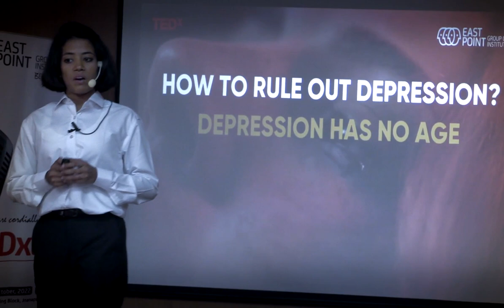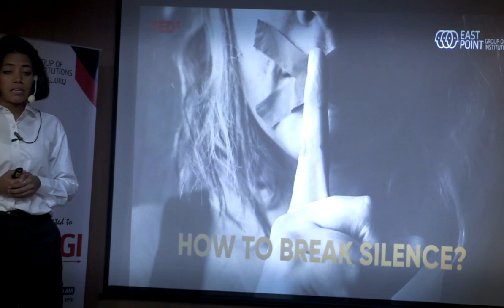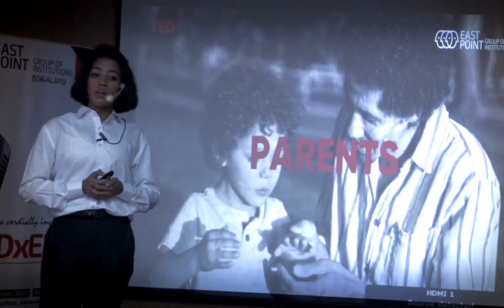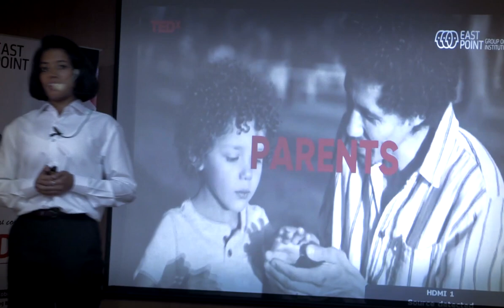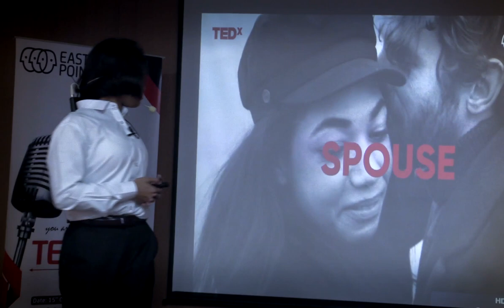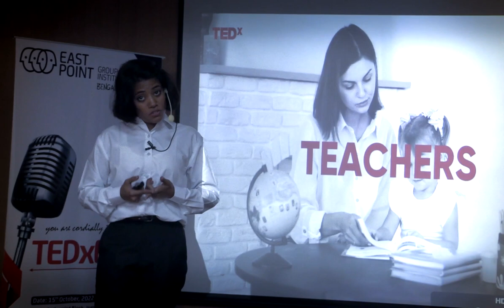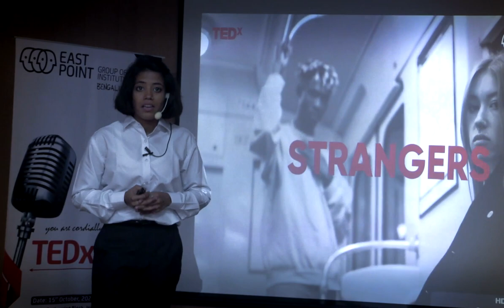How to ruled out the depression | jyothi Bhattacharya | TEDxEPGI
How to ruled out the depression Student of Business Administration This talk was given at a TEDx event using the TED conference format but independently organized by a local community.